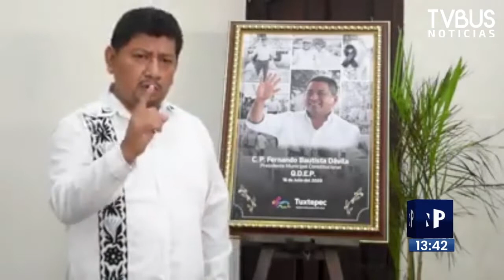🔴 Noticieros Panorama segunda emisión del 20 de julio 2020